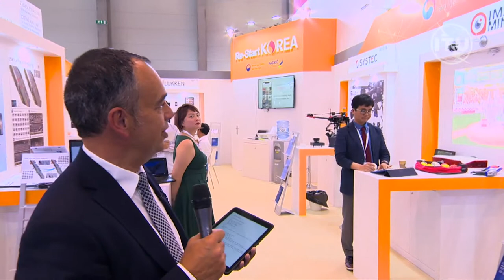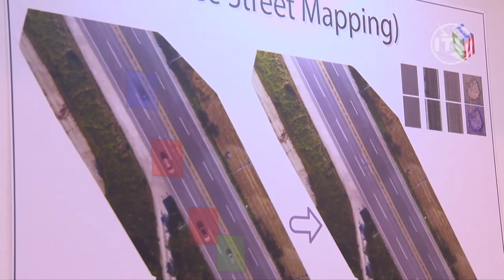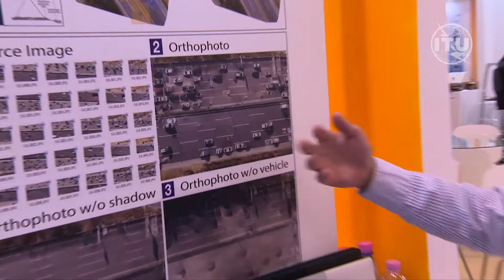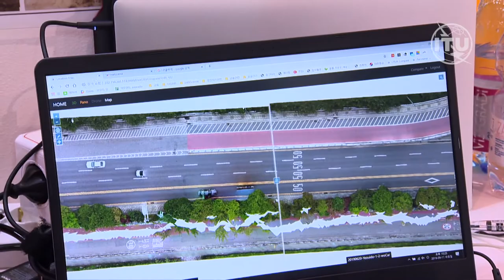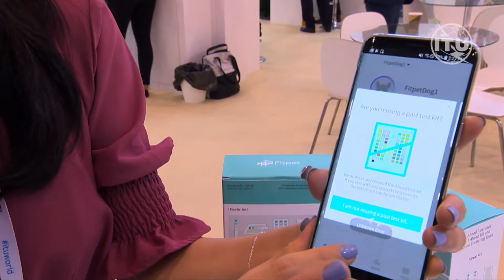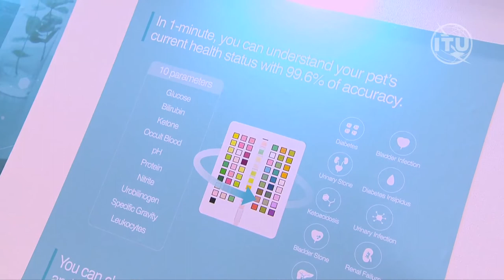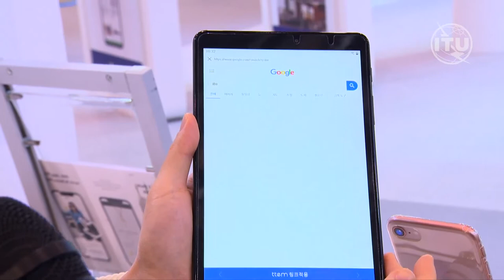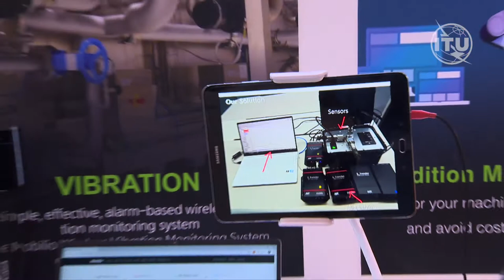ITU TELECOM WORLD 2019: Special Feature from the Korean Pavilion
Special Feature from the Korean Pavilion at ITU TELECOM WORLD 2019, Budapest, Hungary 9 - 12 September 2019.